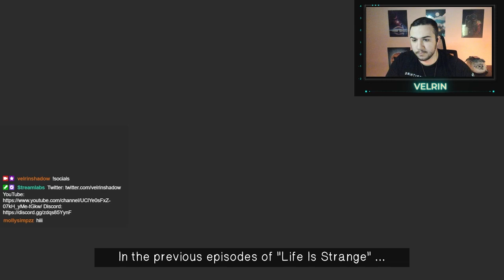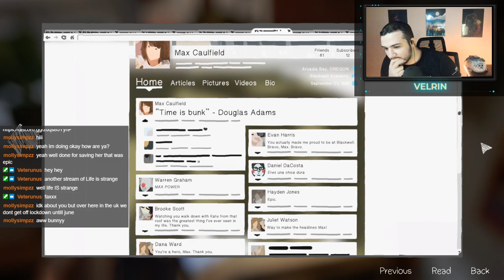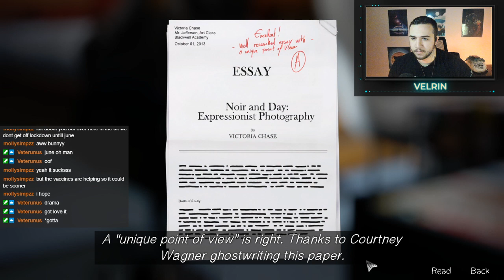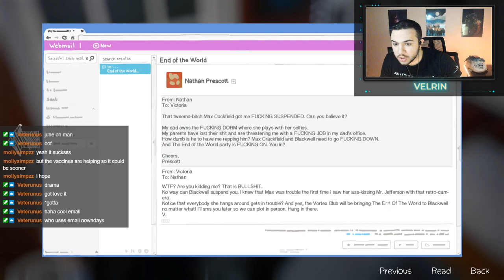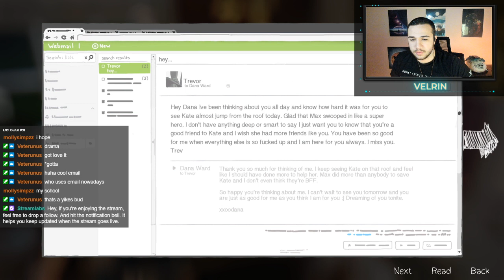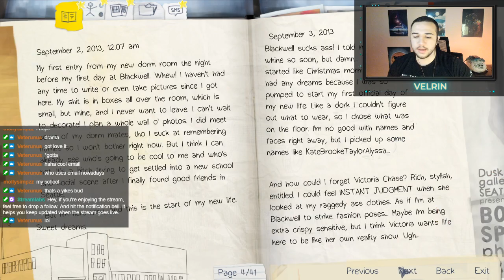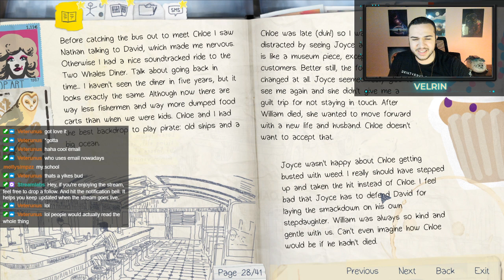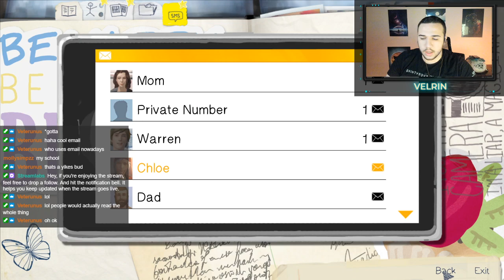Can't figure out how to feel about what everyone's saying | Life is Strange Episode Three Part 1